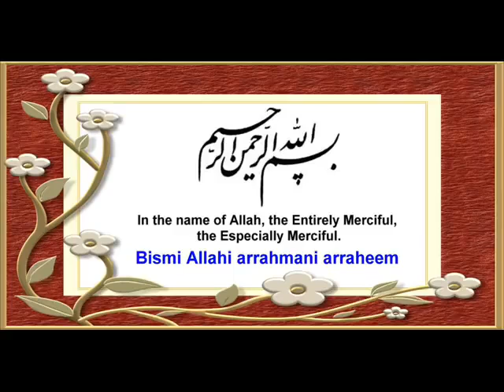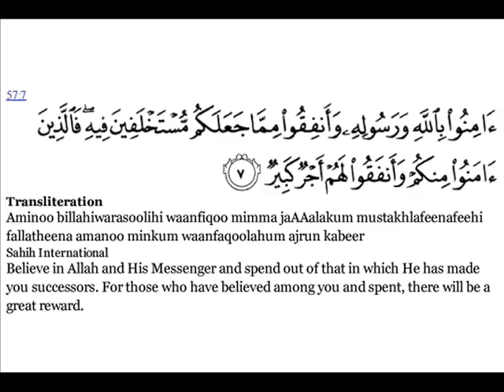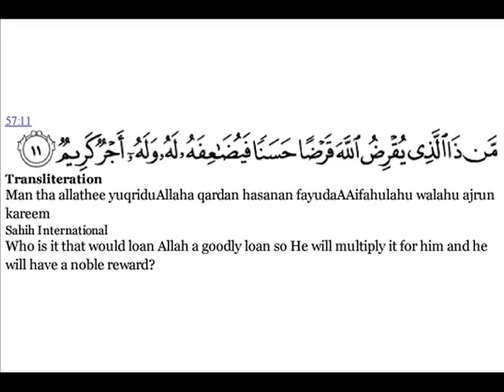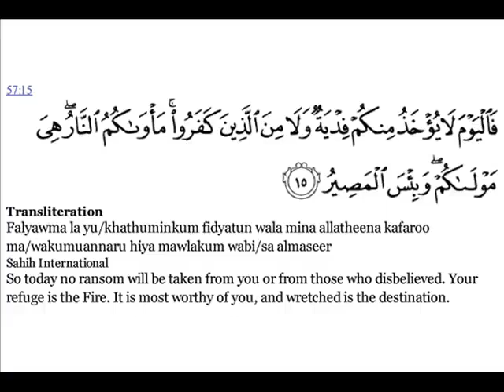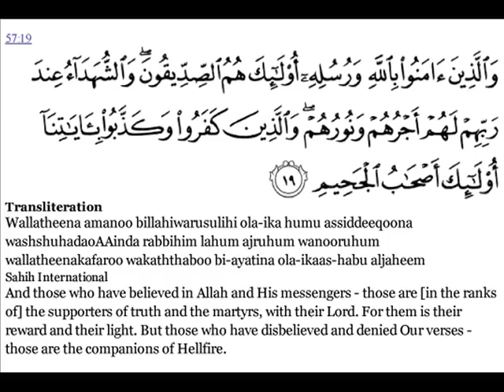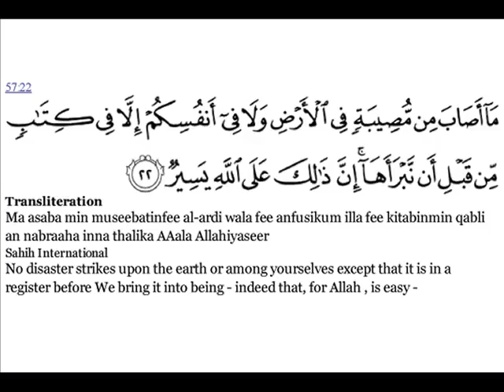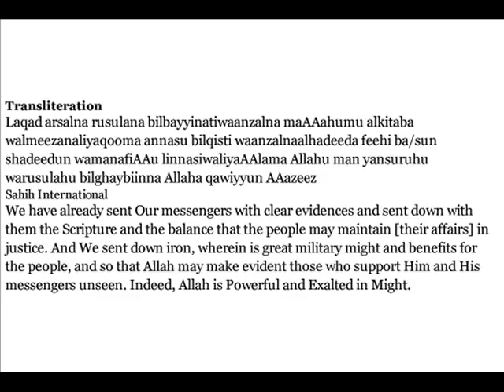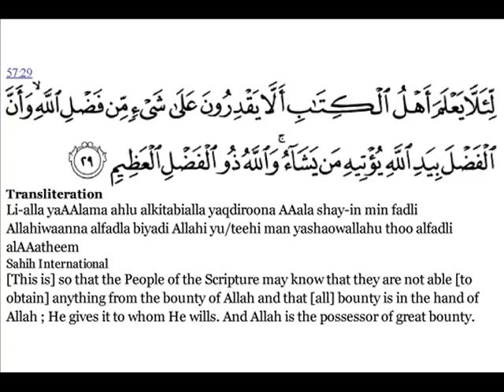Quran: 57 Surat Al Ĥadīd The Iron Arabic and English translation480p